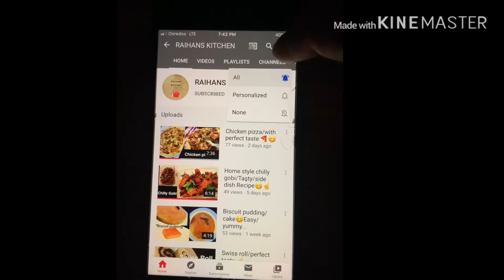Boondi ladoo#ഇനി ബേക്കറിയിലേക്ക് പോകേണ്ടതില്ല /with tips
In this video show detailed recipe of boondi ladoo.

Foollow same procedures and make perfect ladoos
As we get from bakeries.

Only two things are important.,boondi batter consistency must be flowing.

Sugar syrup must be one string consistency.

This two things depends upon ladoos texture.

Follow correctly and make it.

Ingredients:
Yellow food color/turmeric powder      1/4 teaspoon
Water                                           1/2 cup+4tablespoon
For syrup:
Cardom       2 nos
Clove            1-2 nos
Fried raisins

#’easysweetrecipe#